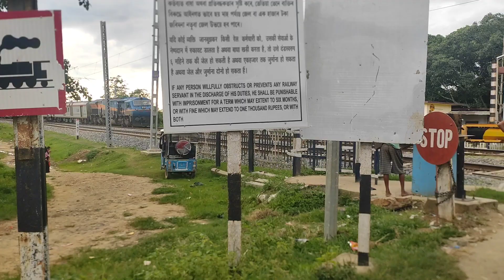আমাৰ ৰাতিপুৱা ৰ আলহী😊😊//anupam bini